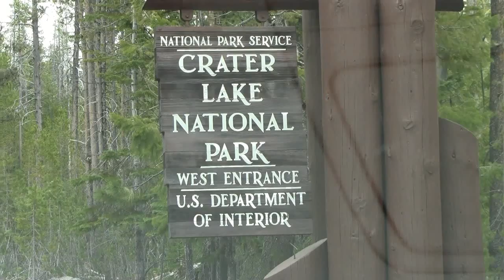Awesome Road Trip and Cruise to Alaska Part 2 by D Prince Travel Guy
Great Road trip up the west coast to Seattle to catch a cruise to Alaska then back on the road Part 2